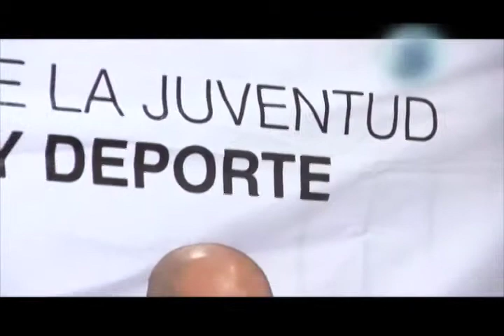Presentan la Copa Downhill Chiapas 2013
Cápsula Informativa (12 de Noviembre del 2013)

Será este 17 de noviembre cuando arranque la Copa Downhill Chiapas 2013,  que promete ser intensa y  llena de adrenalina, lo anterior fue dado a conocer este martes en conferencia de prensa presidida por el Subsecretario de Deportes, José Luis Orantes Costanzo y el Coordinador del evento, Carlos Ernesto Sánchez Núñez.